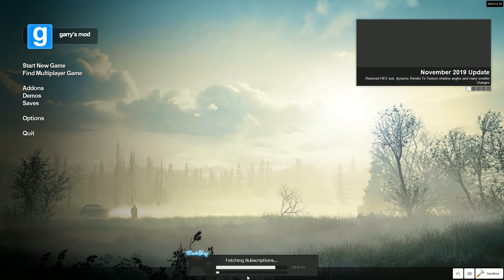Half Life Source 2020 01 05 01 35 16 09 DVR